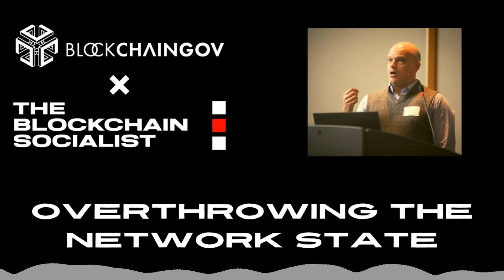Overthrowing The Network State: Colonize the Memes, the Narratives, and the Land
Primavera and Morshed Mannan from Blockchaingov join me to speak to Raymond Craib, a  historian of modern Latin America who recently published the book Adventure Capitalism:  A History of Libertarian Exit, from the Era of Decolonization to the Digital Age. We spoke about the neocolonialism inherent to network states and previous attempts at utopian libertarian exits, the colonization of history, and Praxis Society.

Overthrowing the Network State (OTNS) is a series in collaboration with Blockchaingov where we critique The Network State  by Balaji Srinivasan while also pulling out the salvageable parts and concepts in discussion with a variety of guests. We are overall critical of Balaji’s specific ideas in the book, but we want to discuss it with intellectual honesty and highlight the larger concepts around how these technologies are and could subvert state structures. You can find the first episode of OTNS where we give our initial criticisms and  alternatives here.

Blockchaingov is a 5-year long, transdisciplinary research effort aimed at restoring trust in institutions at the community and global levels, by promoting better on chain and off chain distributed governance practices. Throughout the series, each discussion will include me and a member of Blockchaingov with either a new guest each episode or just a discussion between us to tackle various topics from the book.